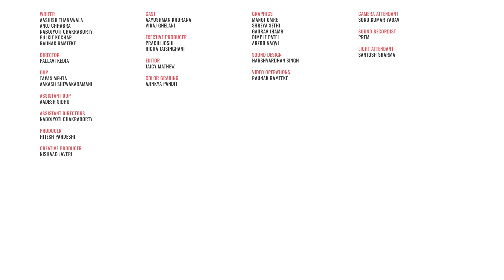FilterCopy Vs. Ayushmann Khurrana | YOLO: You Only Laugh Once | S01E05 | Ft. Viraj Ghelani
Check out Ayushmann Khurrana take on team FC with his super awesome lame jokes!

WRITERS
AASHISH THANAWALA
PULKIT KOCHAR
ANUJ CHHABRA
RAUNAK RAMTEKE
NABOJYOTI CHAKRABORTY

DIRECTOR
PALLAVI KEDIA

DOP
TAPAS MEHTA
AAKASH SHEWAKARAMANI

ASSISTANT DOP
AADESH SIDHU

CREATIVE PRODUCER
NISHAAD JAVERI

PRODUCER
HITESH PARDESHI

AAYUSHMAN KHURANA
VIRAJ GHELANI

EXECUTIVE PRODUCER
PRACHI JOSHI
RICHA JAISINGHANI

VIDEO OPERATIONS
RAUNAK RAMTEKE

EDITOR
JAICY MATHEW

COLOR GRADING
AJINKYA PANDIT

SOUND DESIGN
HARSHVARDHAN SINGH

GRAPHICS
MANOJ OMRE
SHREYA SETHI
GAURAV JHAMB
DIMPLE PATEL
ARZOO NAQVI

CAMERA ATTENDANT
SONU KUMAR YADAV

SOUND RECORDIST
PREM

LIGHT ATTENDANT
SANTOSH SHARMA